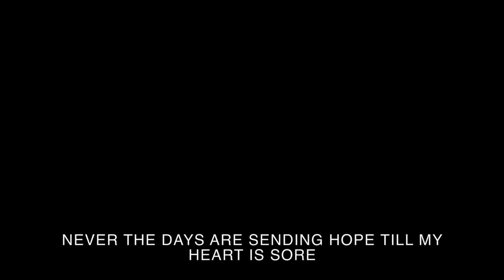Elegy - Gameplay Trailer (Beta)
Cologne Game Lab - First Semester Collaborative Project